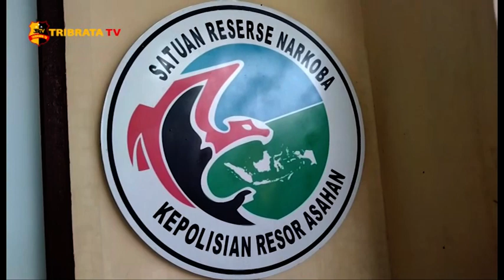TIDUR SAMBIL GENGGAM SABU WARGA ASAL ACEH UTARA DITANGKAP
WARDI DIAMANKAN ATAS PENGEMBANGAN KASUS PEREDARAN NARKOTIKA JENIS SABU DAN PIL EKSTASI DARI TERSANGKA ARDIANSYAH FITRA HASIBUAN//

TERSANGKA WARDI DIAMANKAN DI DESA MENDARI KECAMATAN TEBING SYAHBANDAR/KABUPATEN SERDANG BERDAGAI/SUMATERA UTARA PADA SENIN (22/11/2021) LALU//

SATUAN RESERSE NARKOBA POLRES ASAHAN BERHASIL MENGAMANKAN TERSANGKA WARDI PADA SAAT SEDANG TERTIDUR PULAS DI WARUNG SAMBIL MENGGENGGAM SABU-SABU//

KASAT NARKOBA POLRES ASAHAN AKP NASRI GINTING MENGATAKAN/ KASUS INI SUDAH BEBERAPA HARI DILAKUKAN PENYELIDIKAN DAN PENGEMBANGAN DARI KASUS YANG PERNAH KAMI TANGANI//

KAMI MELAKUKAN PENGEMBANGAN GUNA MENCARI KEBERADAAN TERSANGKA/ BEGITU MENDAPAT INFORMASI TERSANGKA BERADA DI KOTA TEBING TINGGI/ TIM PUN LANGSUNG MELAKUKAN PENGEJARAN DAN BERHASIL MENGAMANKAN TERSANGKA DENGAN BARANG BUKTI NARKOTIKA JENIS SABU 609,3 GRAM DAN 75 BUTIR PIL EKSTASI//